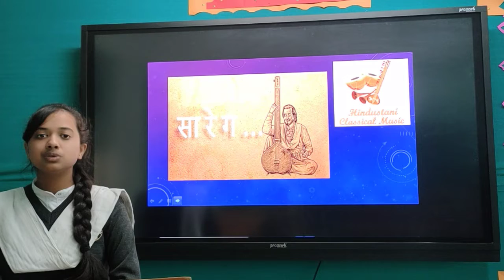TOPIC ''सवर'' CLASS XI (MUSIC) BY ADITI